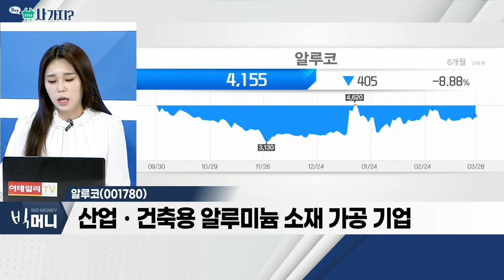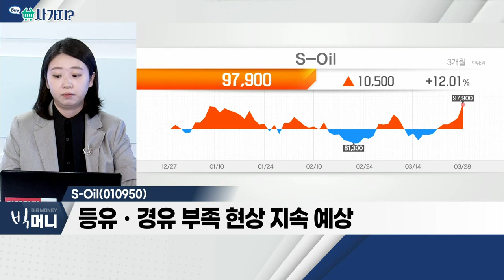알루코(001780), S-Oil(010950)_사가지 (20220328)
알루코(001780)
- 알루미늄 가격 상승에 관련주 부각
- 산업ㆍ건축용 알루미늄 소재 가공 기업
- 식품 포장ㆍ자동차 등 알루미늄 수요 증가

S_Oil(010950)
- 유가 상승ㆍ정제마진 급등에 상승
- 1분기 최대 실적 기대
- 등유ㆍ경유 부족 현상 지속 예상